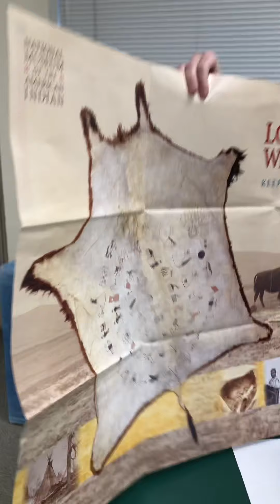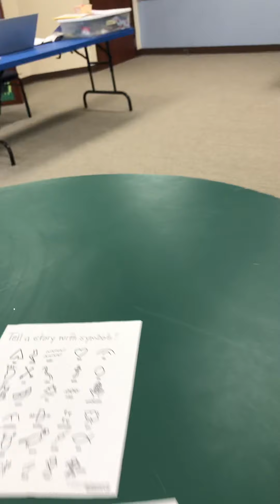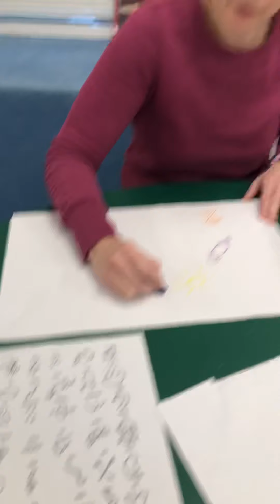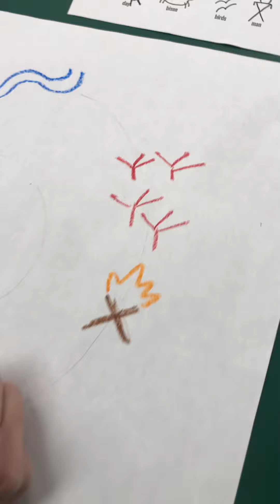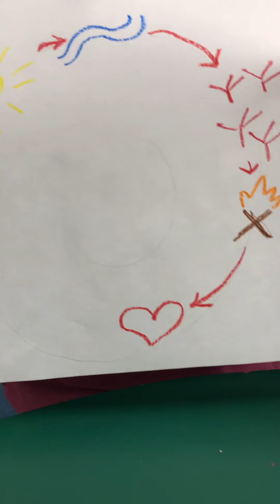Create and Draw a Story Using Symbols